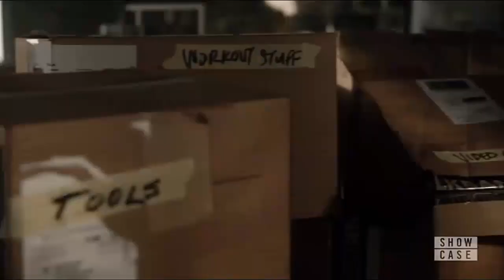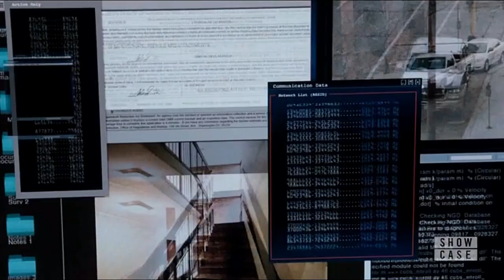Beauty & the Beast - Epi 302 - Take You Home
I share you my new vídeo of my favorite Series Batb, a compilation of the episode 302 that it was very funny, with the music of Scars On 45. Enjoy it!